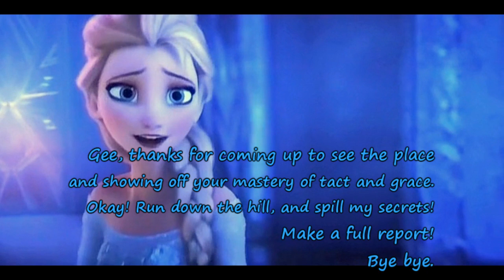Life's Too Short ~ Karaoke (Outtake) Sing As Elsa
***PLEASE READ!!!***
This is the karaoke version I made of the Frozen outtake song "Life's Too Short". It is a deleted song from the animated film Frozen, in the deluxe edition of the OST. The song is about Anna trying to bring Elsa back to Arendelle, and the two sisters finally being friends now that Elsa's secret is revealed. But their opposite personalities keep them away one from another.
Obviously, I'm *not* the one singing as Anna :P